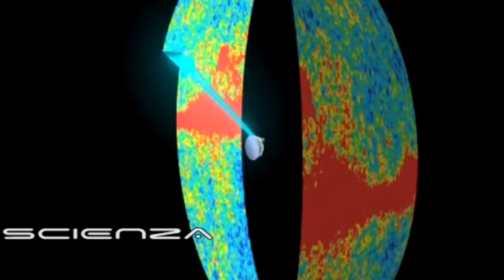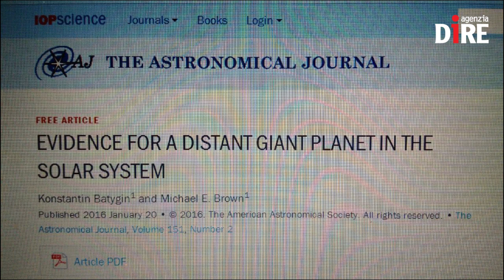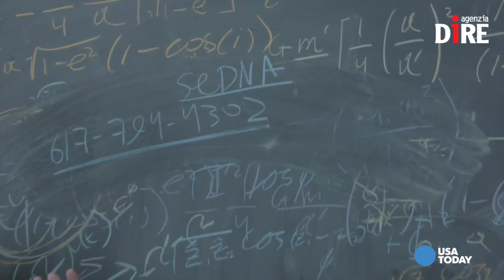SCIENTIFICAMENTE: Planet Nine. C'è un nuovo pianeta nel Sistema Solare?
La sua esistenza è stata ipotizzata tramite modelli matematici e simulazioni al computer...

Nelle NEWS:
- Il cielo dà spettacolo: cinque pianeti allineati fino a metà febbraio
- Le zinnie sbocciano nello Spazio
- Una costellazione per David Bowie
- Jason 3 vola nello Spazio, ma Falcon 9 non ce l'ha fatta: è esploso